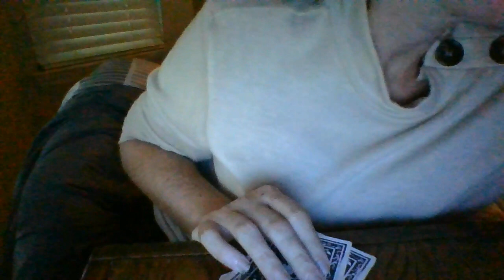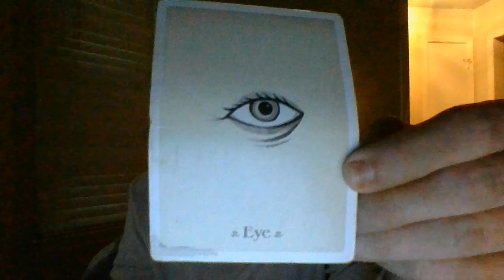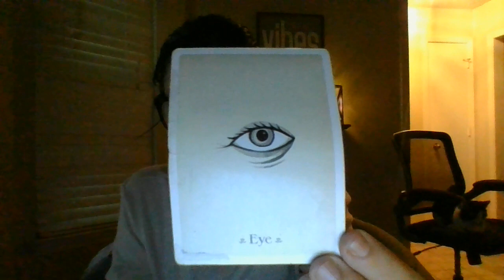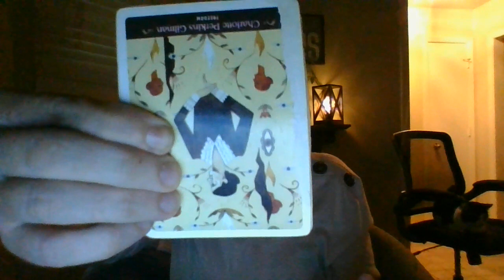OCT 22- A MASC ENERGY THAT STOLEAFEMENERGY'SMONEYISBEINGTAILED!ONTO HIM!PHOTOS/VIDEOS-GAMBLINGADDICT